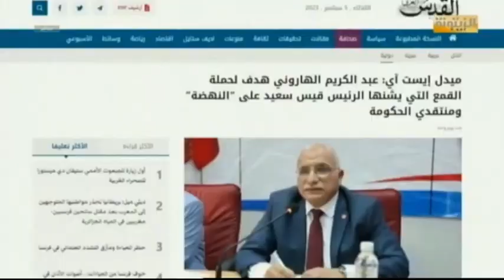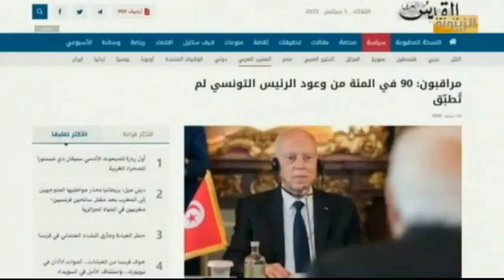تسريبات الونيسي وضع الهاروني تحت الاقامة الجبرية واعتقال الجبالي.. ماذا يحدث؟!